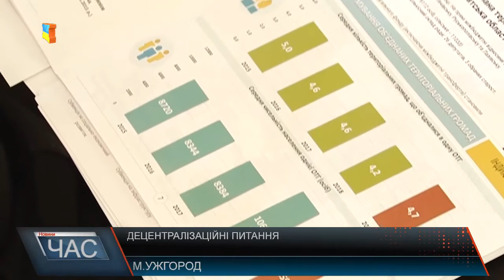В Ужгороді обговорювали децентралізаційні питання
На заході зібралося близько двохсот представників місцевого самоврядування області, виконавчої влади, експертів, народних депутатів та громадськості. Власне такого масштабу форум в області проходить вперше. Майже 200 сотні учасників, серед яких як представники органів місцевого самоврядування, міністерства, народні депутати, та учасники з Європейского союзу.
Андрей Хорват – Заступник директора Програми «U-LEAD з Європою»
Ми задоволені статистикою, і взагалі, це найуспішніша реформа яка зараз проходить в Україні. Одна з прчин чому форум саме на закарпатті, и хочемо стемолювати область до активного обєднання. Впершу чергу це для економічного зростання області.
У цілому реформу децентралізації громад Європейські партнери визнають як однією з найкращих які впроваджуються в Україні. Не заперечують такого твердження і чини з міністерства.
В'ячеслав Негода - заступник міністра регіонального розвитку, будівництва та житлово-комунального господарства України - максимало повинна відбуватися реформа , обласна рада має затвердити перспективиний план, центр нічого не насаджує, влада повинна зрозуміти, що передають все на місця
Заступник міністра каже Закарпаття – центр Європи – тож в області реформа мала б проходити як найкраще, однак наразі в області досі не затверджений Перспективний план розвитку, а за роки створено тільки 6-ть ОТГ. А тим часом громади ,які вже не перший рік повноцінно працюють діляться здобутками. Успіхи громад на форумі продемонстрували і у вигляді виставки фото світлин. Ну, а власне що втрачають закарпатці не об’єднуючись? А це не малі кошти. - Роберт Горват – Народний Депутат України , про те, скільки отримали окремі області, на відміну від Закарпаття у 2016 році. Інші – по 215 млн, Закарпаття – 15 (через таку малу кількість громад)
Ну, а в плані на Закарпатті утворити цього річ ще 3 громади. Цього тижня подали плани на утворення і представники Великого Березного. Ділилися ж досвідом учасники форуму протягом цілого дня.